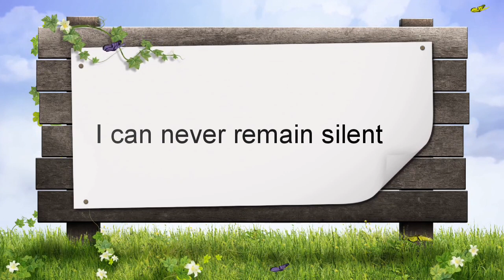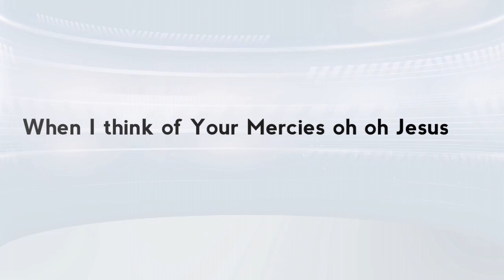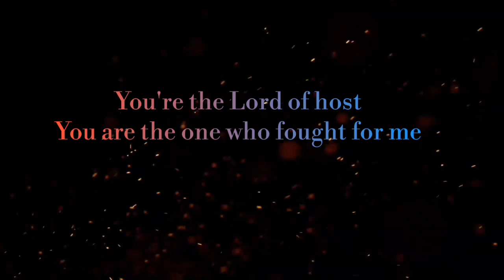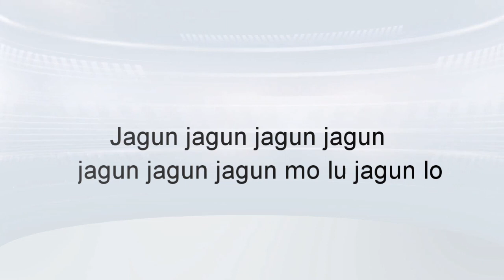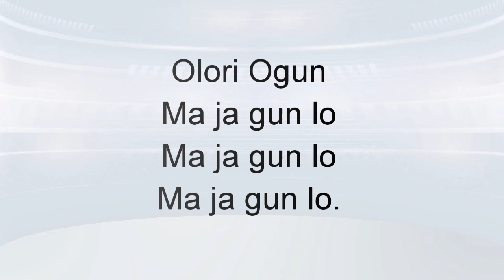Olori Ogun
This new single was inspired by various life changing encounters with God.
Written and composed by Samson Adeoye